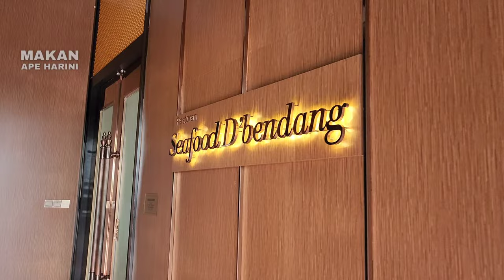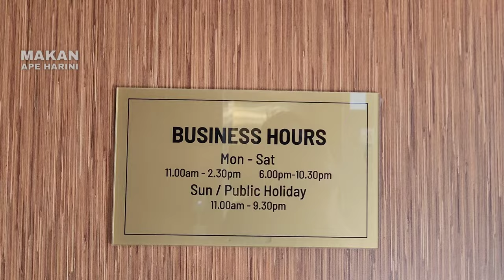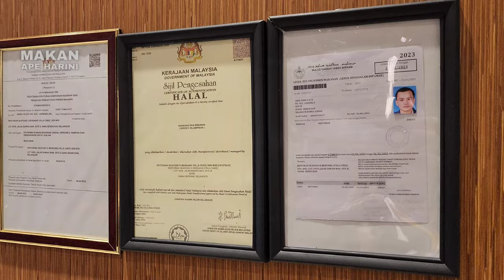Blown Away by the Picturesque Scenery - Paddy Fields - Sekinchan, Selangor, Malaysia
Nestled in the heart of Sekinchan, you will definitely appreciate the serenity of the paddy fields while enjoying their seafood delicacies.

Please try the Seafood Bucket (famously known as 'shellout' among the locals), a perfect dish for those who love seafood ((RM138 for 2-3 pax).
Ala-carte dish and Steamboat dish are also available.

Operation time:
Monday - Friday
11:00am - 2:30pm
6:00pm - 10:30pm

Saturday/Sunday/Public Holiday
12:00pm - 10:00pm

📍Lot 3919, Jalan Sawah Ban, Site B, 45400 Sekinchan, Selangor, Malaysia.